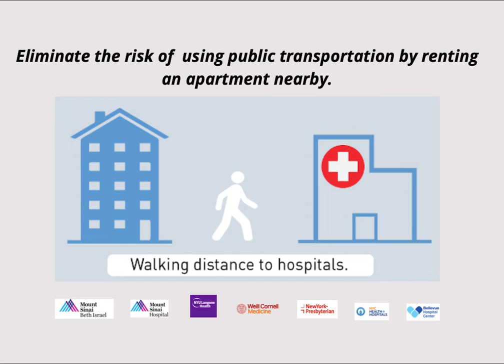COVID-19 First Responders Temporary Housing in NYC Information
New York Habitat serves the ones who serve!
Now offering COVID-19 first responders temporary housing in NYC.
The first responders special is available for COVID-19 traveling medical professionals coming to New York for short term stays.
by searching 10991 or PM us for more details!

🎵 Track Info:
Title: I'll Meet You There by Sapajou